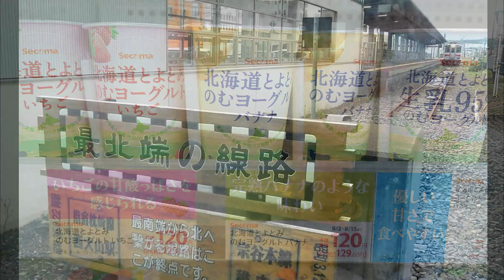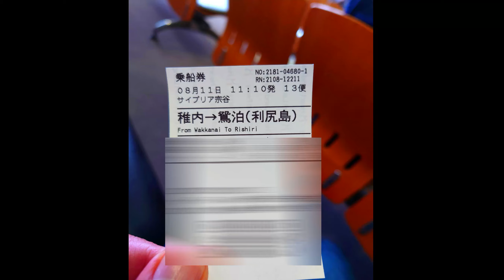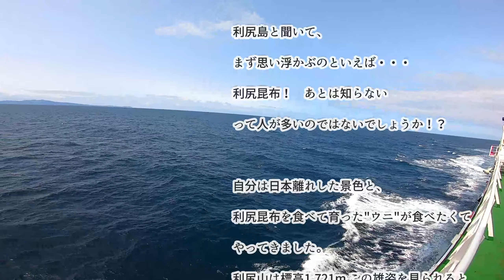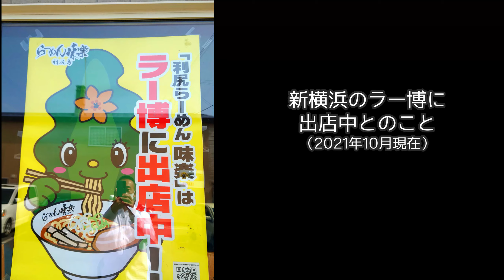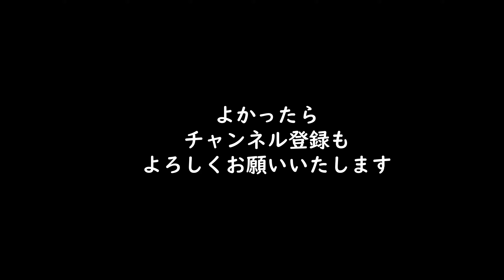札幌から利尻島5。ドーミーイン稚内は泊まるべし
稚内から出ているフェリーでいざ利尻島へ。普段はホテルに朝食を付けないことが多いのですがドーミーイン稚内の朝食は最高でした。自分でつくる海鮮丼盛付け放題でした！　利尻島で最初にいったのが、らーめん味楽、ここは営業時間がたったの2時間半、木曜日定休なので予定を組むときに考慮が必要ですね。

とりあえず、参考まで